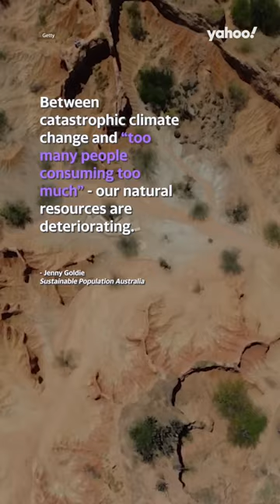What is the ideal sustainable global population?